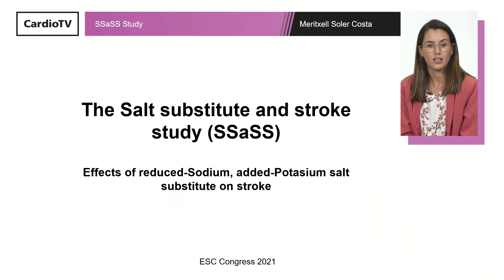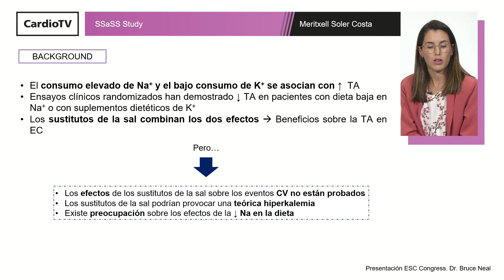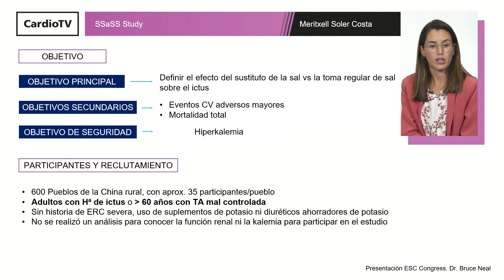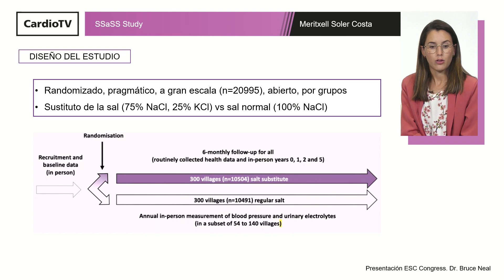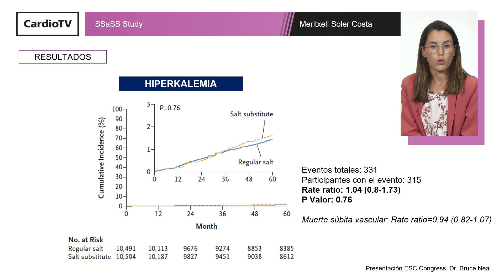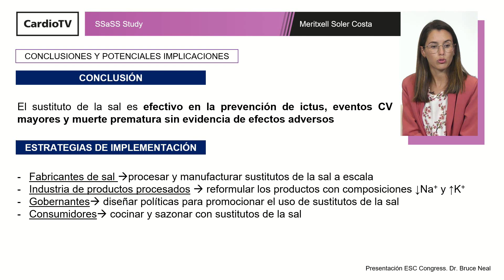La SEC te lleva a ESC21 [IN] ∙ SSaSS Study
La Dra. Meritxell Soler Costa analiza en SECenESC21 los resultados del estudio publicado en ESC Congress 2021.